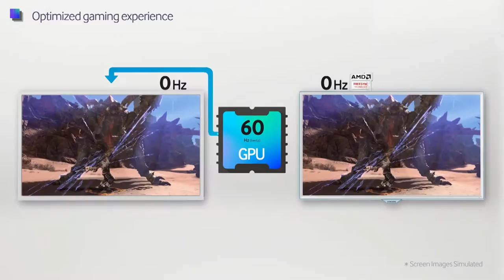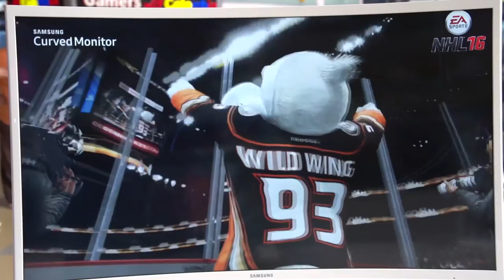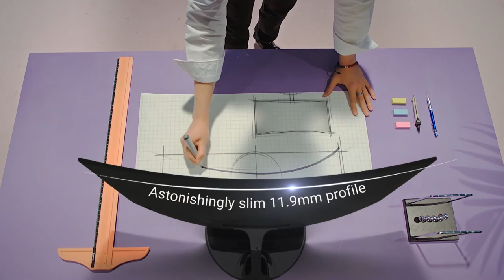Monitores curvos de Samsung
Samsung trajo a Colombia sus nuevos monitores curvos. Un monitor apto para gamers, editores y diseñadores que pasan todo el día frente a la pantalla.